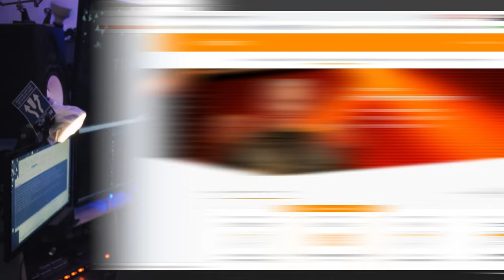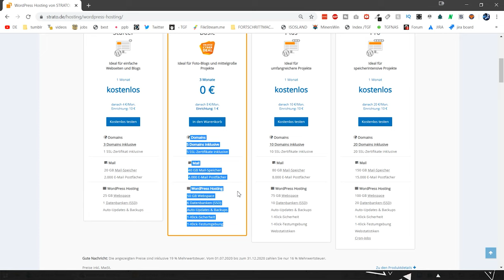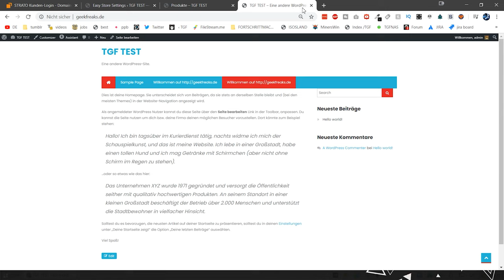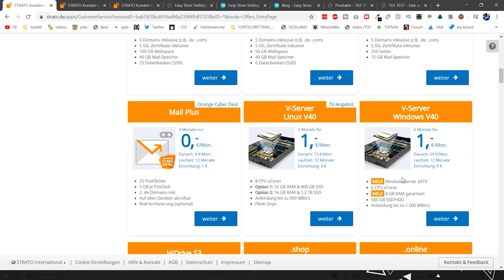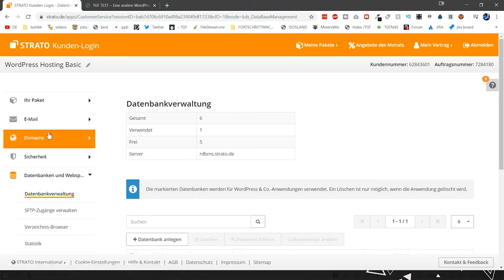STRATO vs. Selfhosting – Was ist besser?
- Werbung -
Alex hat in diesem Video was besonderes an Land gezogen: Wir durften das Strato Wordpress-Hosting testen. Also haben wir uns entschlossen einen Test laufen zulassen.

Wir haben einige Szenarien getestet:
- Stock Wordpress
- Wordpress mit Newspaper Theme
- Wordpress mit TGF Seite
- Wordpress mit Shop

Diese Setups haben wir dann durch gängige Websitespeed Benchmarks gejagd.
Als Referenz haben wir auch noch einmal ein Testabo von Strato ins Rennen geschickt.
Wie gut Strato sich in unserem Test schlägt und ob ihr eure Webseite beim größten Hosting Anbieter Deutschlands hosten solltet, dass erfahrt ihr bei uns im Video!

▬▬▬▬▬▬▬▬▬ Wichtige Links ▬▬▬▬▬▬▬▬▬▬

▬▬▬▬▬▬▬▬▬ Unsere Partner ▬▬▬▬▬▬▬▬▬▬